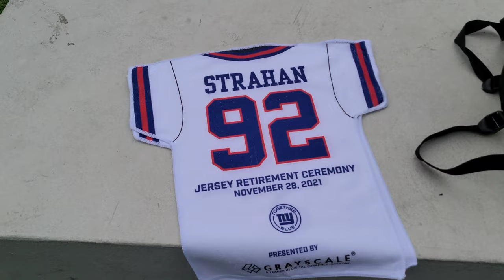Xavier Mckinney & the Giants defense hold Philly to 7! Eagles at Giants gameday vlog 2021 at MetLife